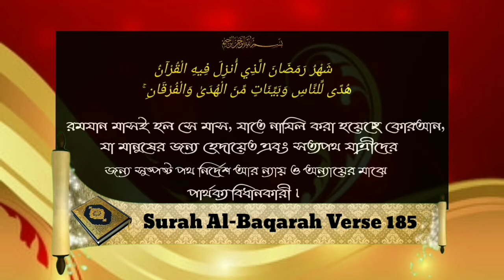রমযানের সিয়ামের উপকারীতাᴴᴰ┇by সফিউর রহমান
বাজারপাড়া আহলে হাদিস জা'মে মাসজিদ
জুম'আর খুৎবা / তারিখ: ১৮.০৫.২০১৮
বিষয়:- রমযানের সিয়ামের উপকারীতাᴴᴰ┇
সন্মানিত খ্বতীব:- সফিউর রহমান